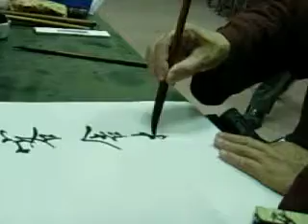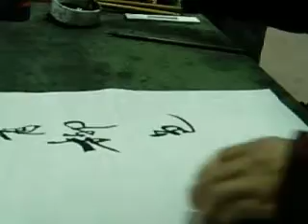張太白老師之書法教學 - 唐詩312 渭城曲 (1/4)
王維 渭城曲

渭城朝雨浥輕塵
客舍青青柳色新
勸君更盡一杯酒
西出陽關無故人